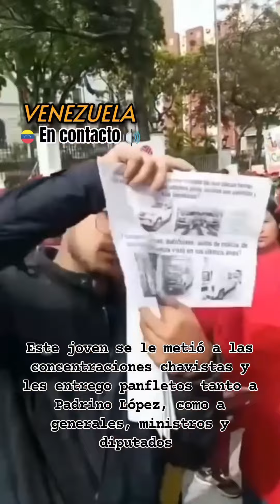EL VENEZOLANO QUE NO LE TUVO MIEDO A PADRINO LÓPEZ